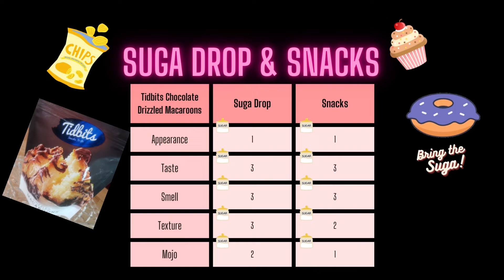Tidbits' Sweet Macaroons #26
We reviewed Tidbits' Sweet Macaroons.